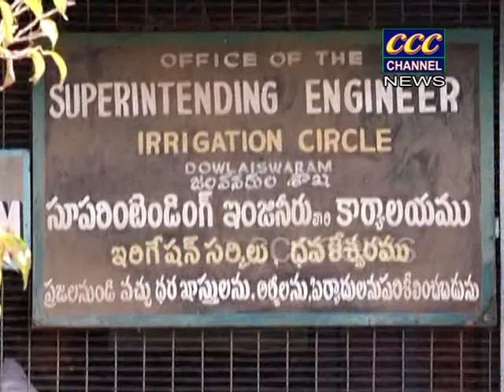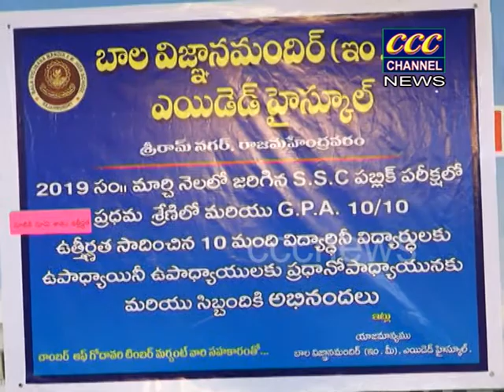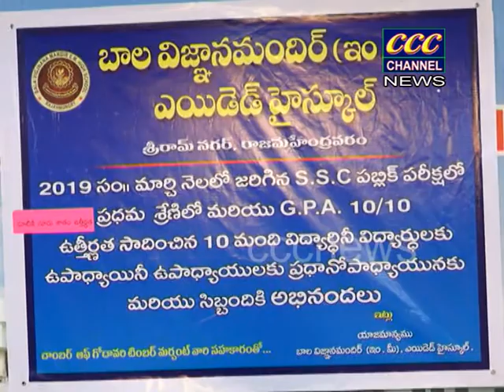15 05 2019 LOCAL NEWS